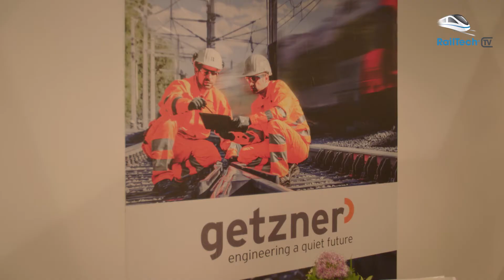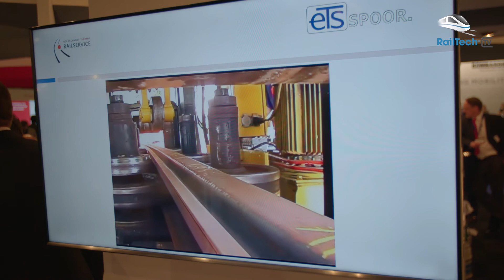ETS Spoor toont nieuwe dwarsligger tijdens RailTech Europe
ETS Spoor demonstreerde tijdens de railvakbeurs RailTech Europe 2017 in Utrecht de nieuwe NG30-dwarsligger van Spanbeton. Deze dwarsligger is geschikt voor spoorbogen kleine radius waar de trein grote kracht uitoefent op het spoor. De dwarsligger is volgens de bedrijven minder gevoelig voor slijtage dan andere type dwarsligger, wat zorgt voor een langere levensduur. Techniek Rogier Schulmeister van ETS Spoor legt het uit.